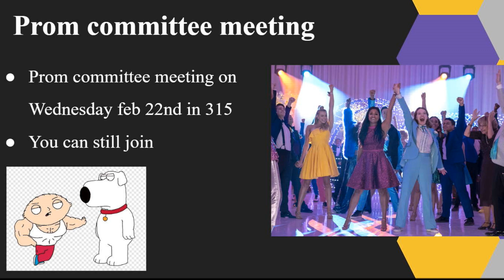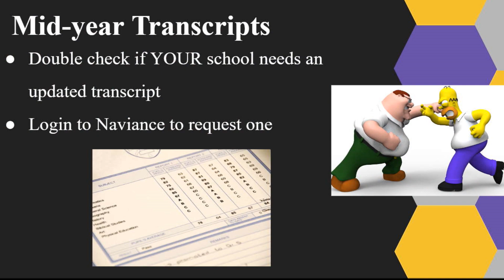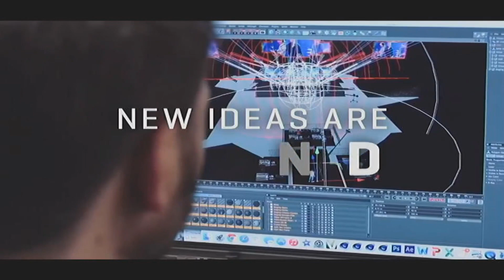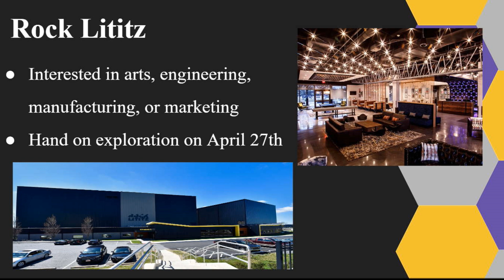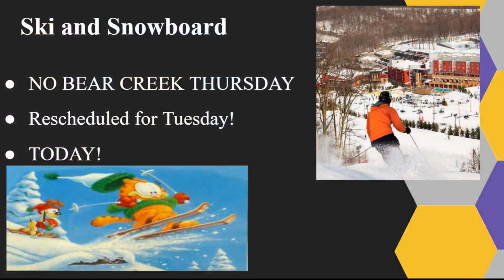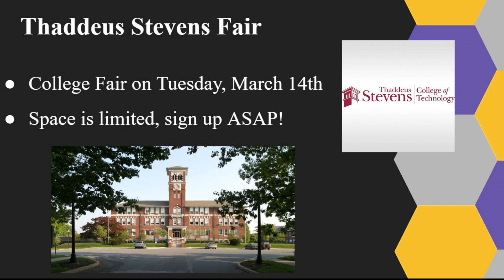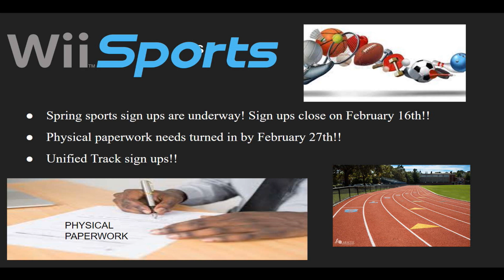2023 02 14